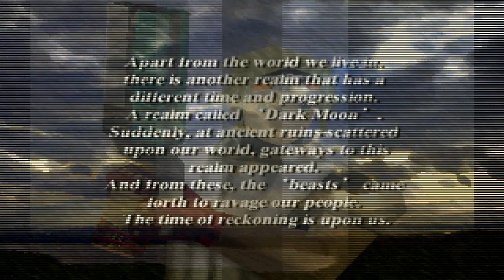Gunage ( Iso )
Yes, its an img but it RUNS AS AN ISO!! :D Just try it before you comment!

Need help? Ask me anything!

Share, play, and FUCK THE SYSTEM!